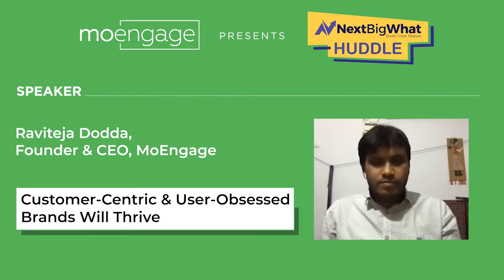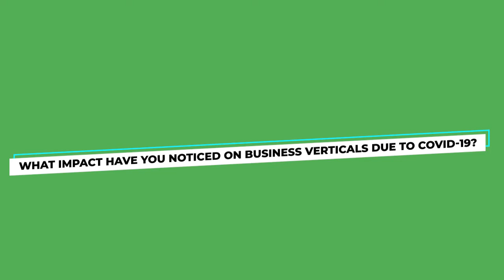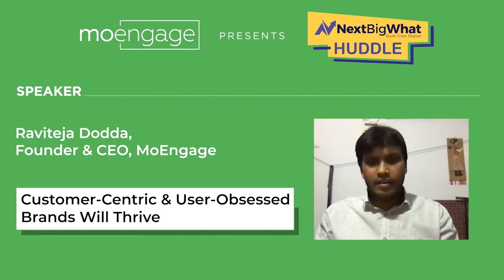India Inc & COVID 19: Customer Centric & User Obsessed Brands Will Thrive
‘Amid COVID-19 crisis, with organizations cutting down on marketing spends, retention and customer engagement have become more important than ever. It is time to start building a customer-obsessed culture’, says our Co-founder and CEO, Raviteja Dodda.

Find out more insights as Ravi discusses the impact of COVID-19 on business verticals and his suggestions to ensure business continuity in these trying times.

Catch up with our latest updates on COVID-19 and its impacts on business verticals globally